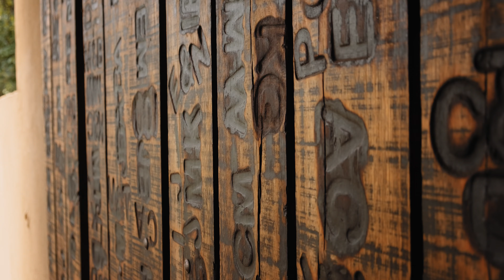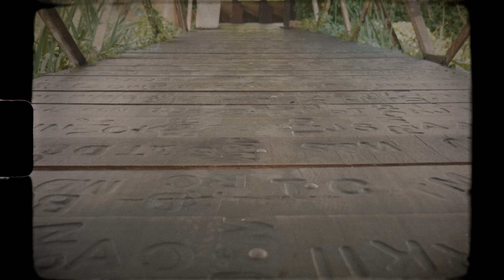Charl & Stephanie Wedding Day Highlight